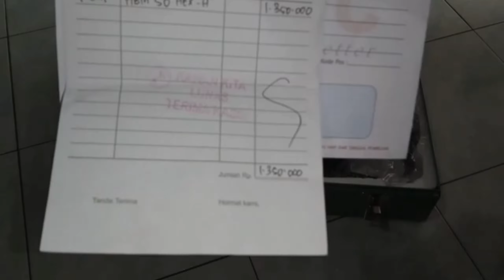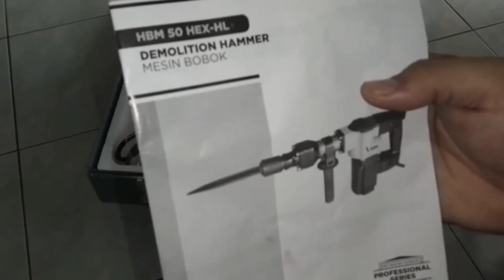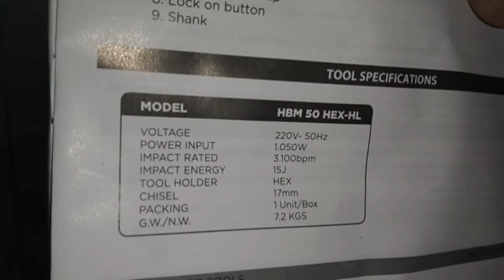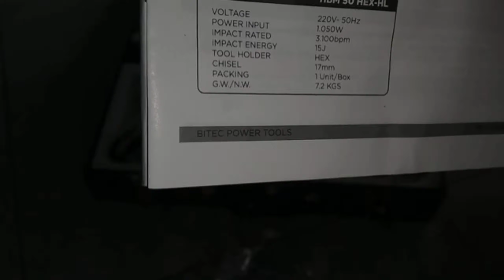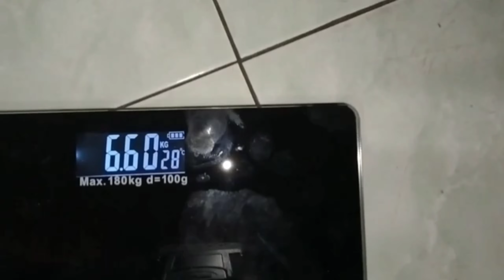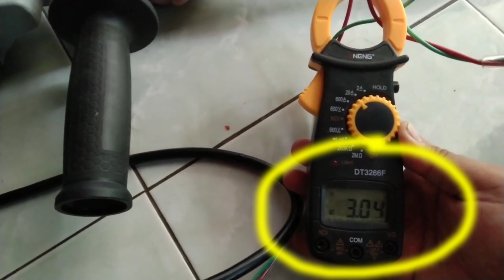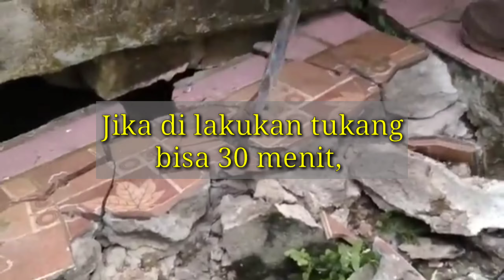Review Jack Hammer Bitec HBM-50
Penjelasan sebelum membeli mesin hammer agar sesuai dengan kebutuhan anda.

Link dipilih secara acak sesuai toko online yang masih tersedia.